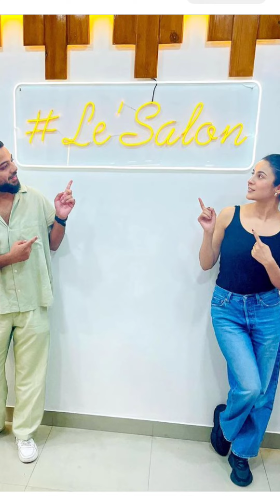यहां जो अचानक से हुआ क्या आपने देखा और अब कहां पहुंची Shehnaaz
Thankyou.👍🏻👍🏻